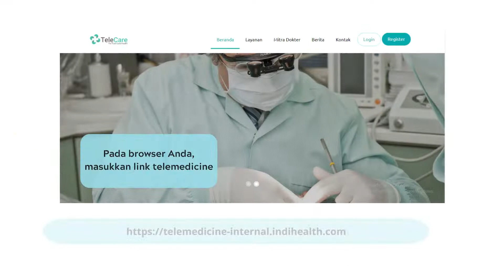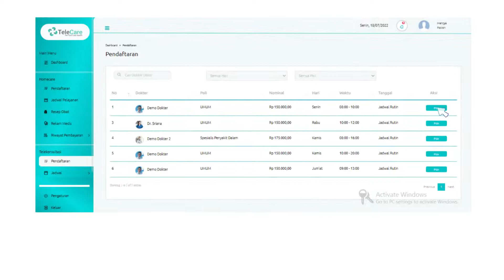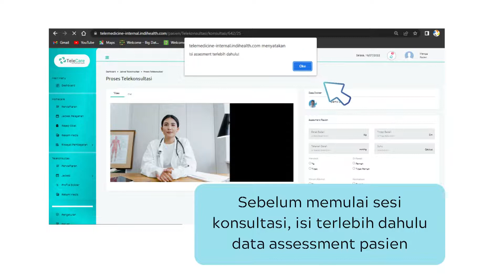Tutorial Pendaftaran Telemedicine Indihealth